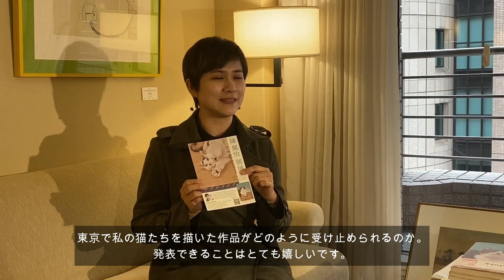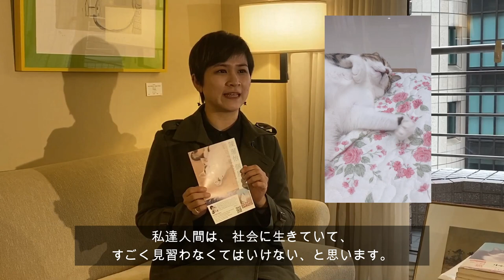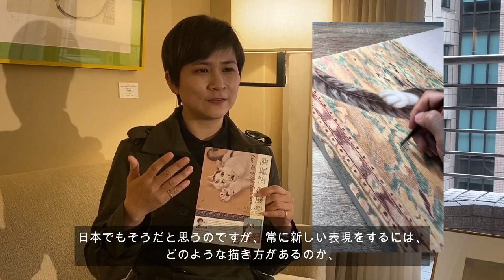東洋一の猫描き「チンペイイ/陳珮怡/ChenPeiYi」個展2020予告・決定版【銀座ぎゃらりい秋華洞】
東洋一の猫描き 台湾女性画家チンペイイ個展
陳珮怡 個展 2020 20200/2/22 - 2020/3/4@秋華洞
生活與貓，畫畫貓。
這是一場東洋數一數二的貓咪藝術家ー陳珮怡令人期待的個展。
敬請欣賞從她和愛貓的生活點滴中交織而出貓的各種姿態，
襯上畫作裡筆觸細膩優雅的毛毯，呈現出獨特的世界觀。
猫と暮らし、猫を描く－。
東洋一の猫描き作家、チン・ペイイ（陳 珮怡）待望の個展。
愛猫との暮らしから紡ぎ出される様々な猫の表情。
細密に描かれた絨毯とともに描かれる独特の世界観をお楽しみ下さい。
Living with cat, Drawing cat.
Solo exhibition of Chen Pei Yi, the greatest Artist of cat in the East. In her artworks she draws various expression of cats from her daily life with them.
In this exhibition you will enjoy her unique world, and also it is notable the carpets drawing really detailed .

銀座秋華洞 Contemporary Shukado 東京都中央区銀座6-4-8曽根ビル7F ■ お電話■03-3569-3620
銀座の画廊・美術商・秋華洞。お客様と一生お付き合いできる信頼のやりとりを大事にしています。なにより人を大事にするのが我々のポリシー。
毎年4回のカタログの発行やアートフェアへの参加を通じて海外を含めたお客様のネットワークを作っております。美術品を通じて、社会の幸福の追求をしてまいります。Shukado